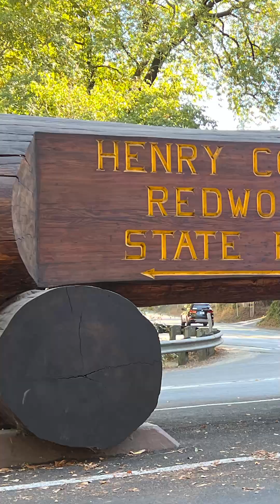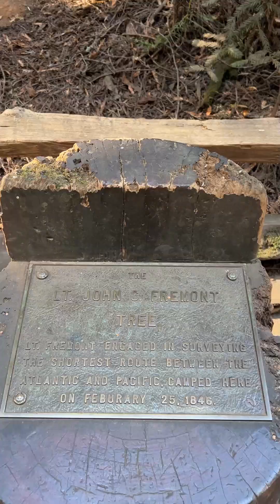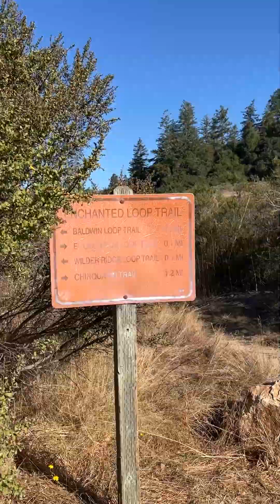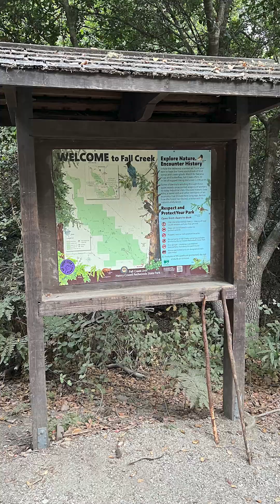Santa Cruz, CA 2023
We headed north for 5 days of hiking.  We stopped in Paso Robles for a short hike; stayed in Santa Cruz where we walked the boardwalk and wharf; hiked in the Henry Cowell Redwoods two days; hiked in Wilder State Park and along the bluffs; and squeezed in a short hike in Point Lobos on the way back home.

Autumn's Melody by Alan Gogoll
We May Never Pass This Way (Again) by Seals and Crofts
Echidna's Parade by Alan Gogoll